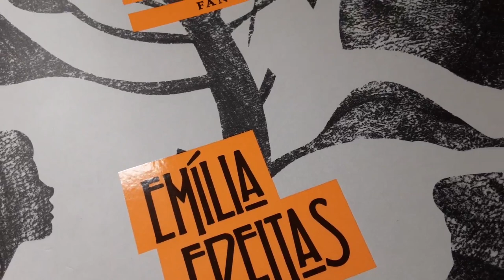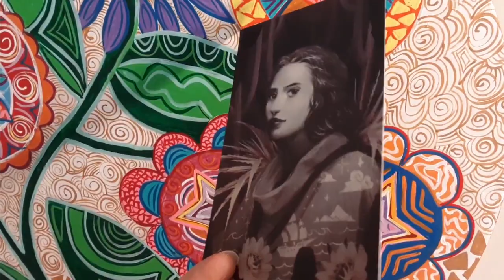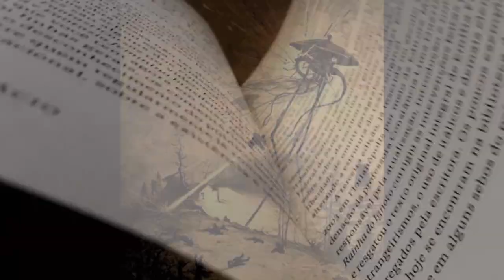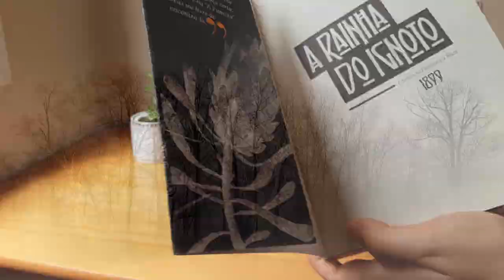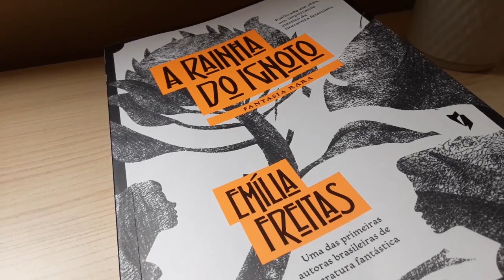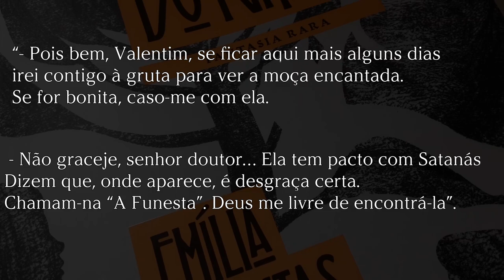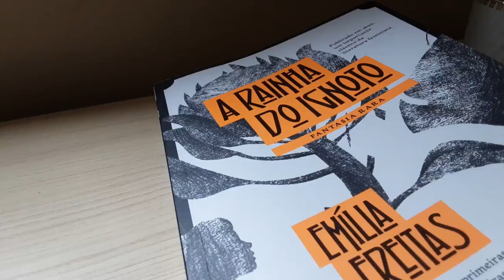A Rainha do Ignoto | Mundo dos Nexus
Você conhece o livro A rainha do Ignoto? Já ouviu falar em Emilia Freitas? Se não, você não está sozinho. Conheci esse livro ano passado, graças à editora Wish e quero indicar para vocês essa história. Realismo mágico, utopia e feminismo, no Ceará, aqui mesmo no Brasil. Ficou curioso?
Equipe:
Narração e Roteiro - Margot Lohn
Edição - Vinícius Penteado.
Mídias Sociais - Gabriela Fiorini.